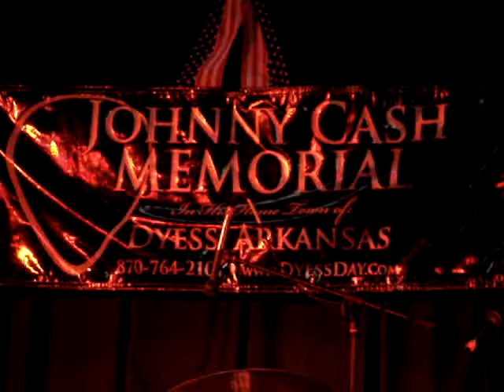Ben Coulter performs at the Johnny Cash Tribute in Dyess, AR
Montrose, Arkansas native performs an original song "Roll on Train" at the Johnny Cash Memorial Tribute in Dyess, AR on Sept. 13th, 2008.